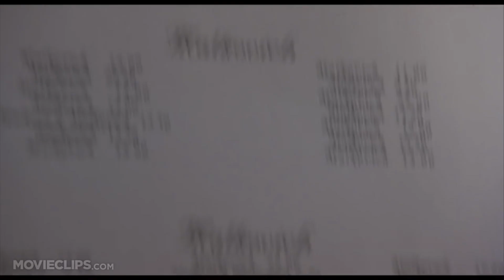John Malkovich'in Coronalı Türkiye Macerası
2 kez Oscar'a aday olmuş ve İstanbul'la büyük bir bağı olan John Malkovich ve Sonic'i seslendiren komedyen dostum Ben Schwartzla röportaj yaptım. Space Force dizisi 29 Mayıs'ta Netflix'te!

Giriş: 00:00
Sizce uzaylılar var mı? 00:55
Space Force politik ama taraf tutmuyor. Ve sizce gerçek hayatla paralellikleri neler? 03:23
Karantinadan önce son gösterinizi İstanbul'da yapmak nasıl bir histi? 05:23

Space Force'un ve The Office'in yaratıcısı Greg Danielsla yaptığımız röportaj için!

Kanala üye olup bize ayda 1 kahve ısmarlayarak videolara önceden erişip, özel canlı yayınlara katılıp her şeyi daha rahat planlamamıza yardımcı olabilirsiniz!

🍿 tekrar hayata geçen web sitemiz filmegitmedenonce.com